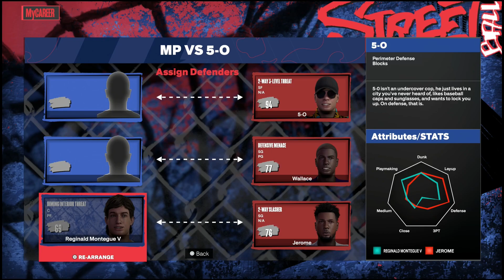Sir Archibald NBA 2K24 Career Part 37